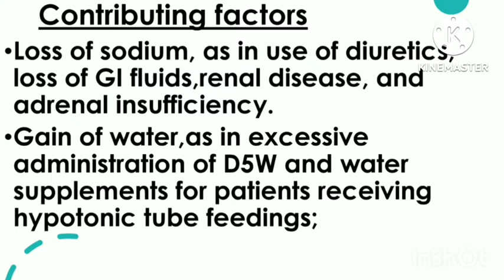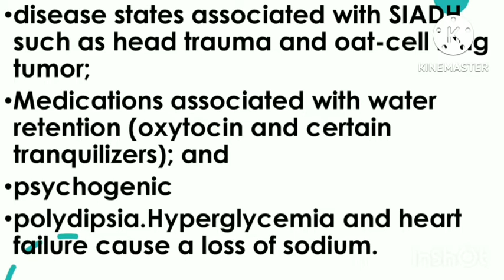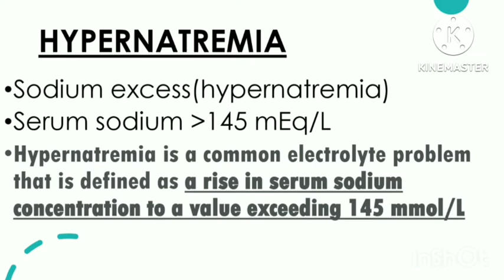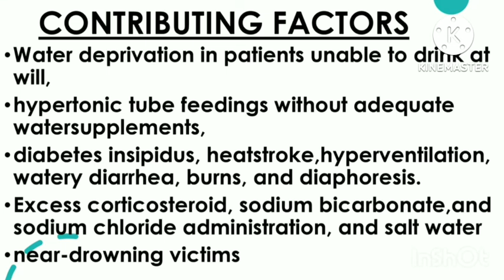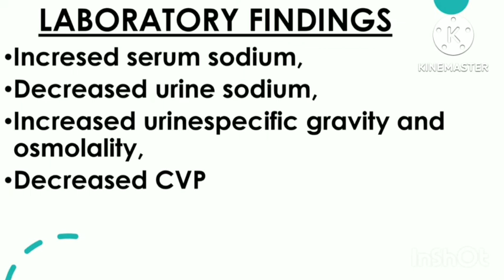HYPONATREMIA VS HYPERNATREMIA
MOH#PROMETRIC#DHA#HAAD#NCLEX-RN#CRNE#JIPMER#RCC#ESI#AIIMS#PSC#RAILWAY#M.SCNURSING#ARMY NURSING CORPS